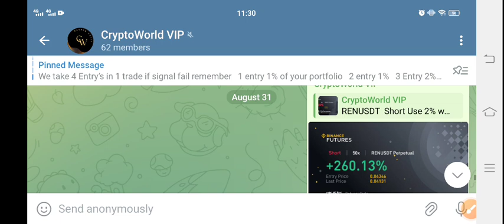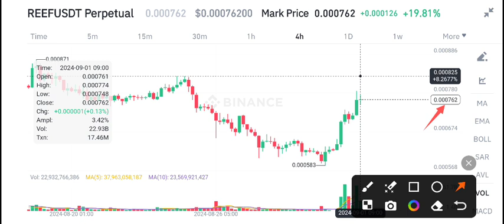Reef Price Prediction! Reef finance News Today! Reef crypto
Queries Solved:
1.  today target
2.  price today
3.  price prediction
4.  token today target